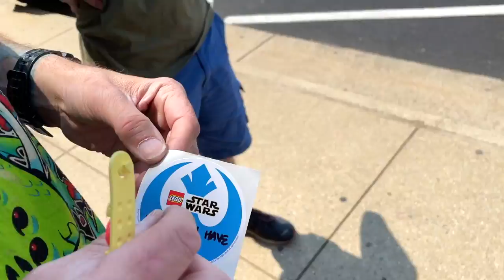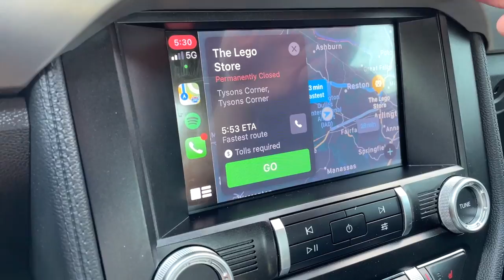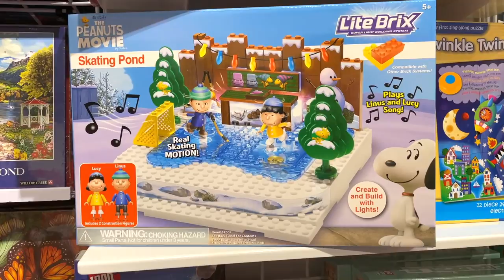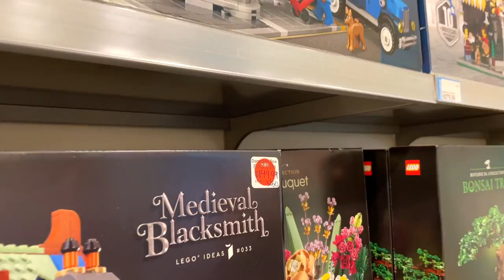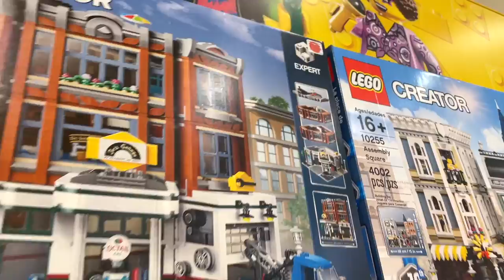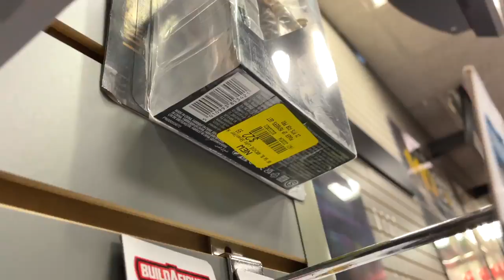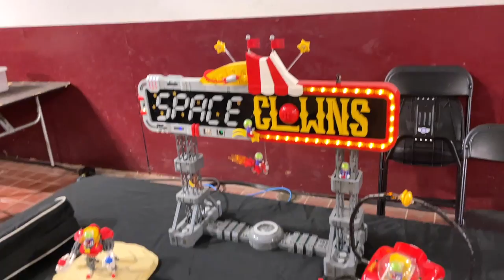My Friend Won a $400 LEGO Set... so I bought it.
MandR arrives in Chantilly Virginia for BrickFair VA 2021! A LEGO convention of epic proportions. We do a little looking at some LEGO vendors who opened up shop early but do some real shopping at the mall for Star Wars Black Series figures & at the LEGO Store! My friend Sean won a $400 LEGO Winter Village set playing bingo & sold it to me!